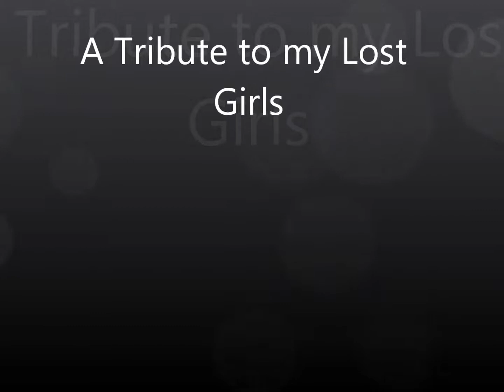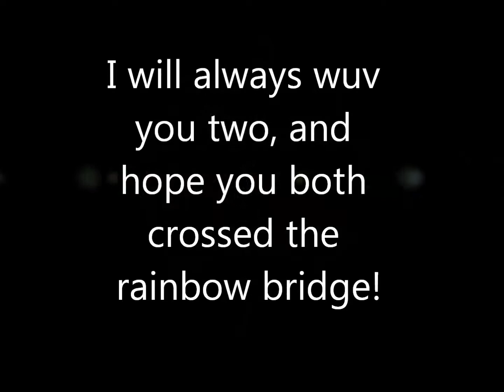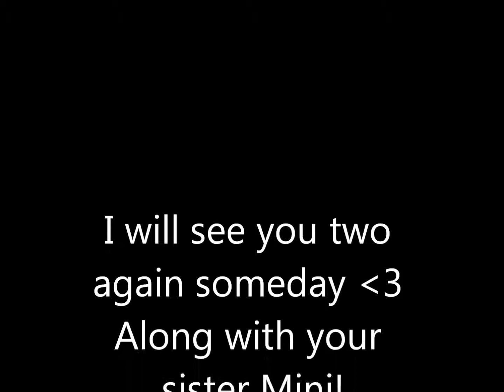Baby And Honey 3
A tribute two my wonderful little girls!